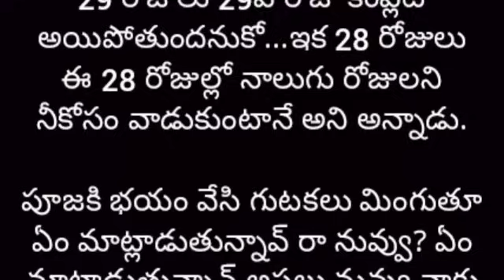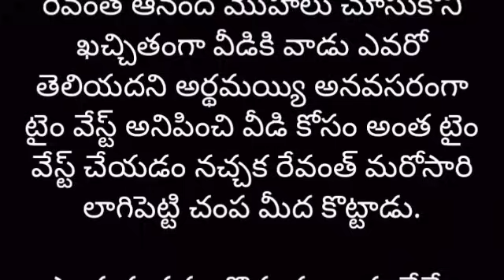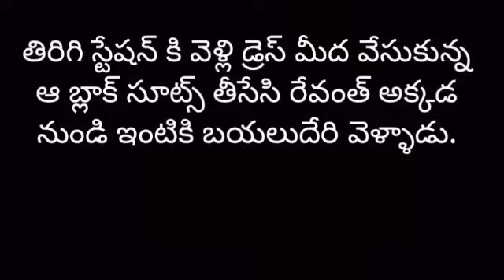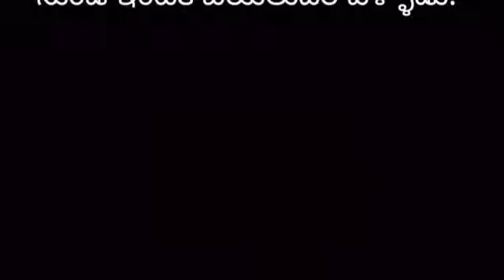రావోయి చందమామ ❤️ part-85 | Heart Touching Story In Telugu | Romantic Love Story | Audio Stories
story name - రావోయి చందమామ ❤️